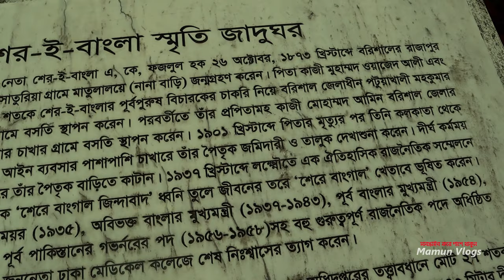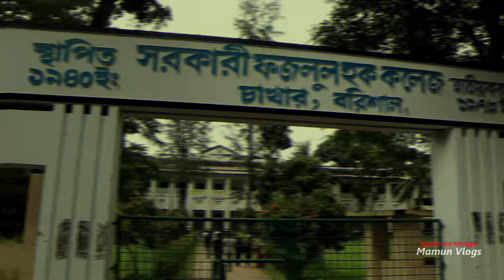হঠাৎ বরিশাল যেয়ে কোথায় ঘুরলাম ? Dhaka To Barishal Tour । আমি এখন Barishailla পোলা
। Mamun Vlogs

A. K. Fazlul Huq
Abul Kasem Fazlul Huq (26 October 1872 — 27 April 1962)[1] was a Bengali lawyer, legislator and statesman in the 20th century. Huq was a major political figure in British India and later in Pakistan (including East Pakistan, which is now Bangladesh). He was one of the most reputed lawyers in the High Court of Dhaka and High Court of Calcutta . He was born in Saturia, Barisal. He received his primary education in a village Maktob. Then he entered Barisal Zilla School. He passed the entrance examination in the Dhaka division. After that he went to Calcutta for higher education. He worked in the regional civil service and began his political career in Eastern Bengal and Assam in 1906.

BM COLLEGE
On June 14, 1889, Aswini Kumar Dutta founded Brojo Mohan College, which was named after his father, Brajamohan Dutta.[2]

The first principal of the college was Babu Gyan Chandra Chowdhury. While Ashwini Kumar Dutta taught English and logic, Kali Prasanna Ghosh taught history and Kamini Kumar BidyaRatna taught Sanskrit and Bengali. In 1898, BM College was transformed into a "First Grade College" from a "Second Grade College". In 1912, the college went to government management from personal management strategy. From 1889 to 1917 the activities of the college took place on the BM School campus. The college was relocated to its own present complex in 1917.

University of Barisal
(Bengali: বরিশাল বিশ্ববিদ্যালয় Boriśāl Biśbôbidyālôẏ also known as Barisal University or simply BU), is a public university located in Barisal, a city in southern Bangladesh.[1] It is the only general public university in Barisal division and the country's 33rd public university. It was established in 2011 and started educational activities on 24 January 2012. The university offers degrees in undergraduate levels. There are twenty four academic departments under six faculties.

Sher-e-Bangla Medical College
Sher-e-Bangla Medical College (SBMC)  is a government medical school in Bangladesh, established in 1968.
SBMC awards MBBS degree and offers professional training and medical research facility at its hospital with 1000 beds. As per the declaration of overseas registration of the General Medical Council, the awarded MBBS degree during or after October 1984 is eligible to apply for limited registration in United Kingdom. The college has an area of about 81.545 acres. Student dormitories, nursing institute, nurses' training institute, dormitory for staff nurses, and residences of teachers are situated on the campus.